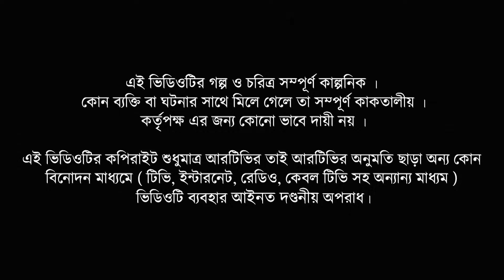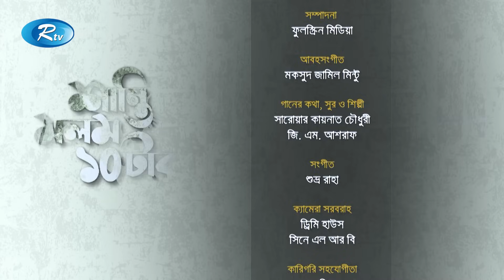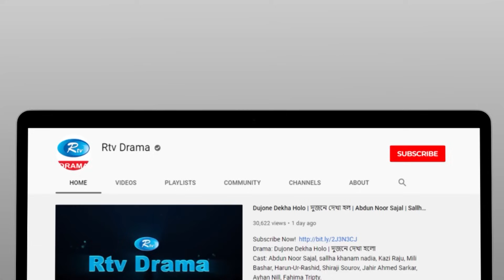Shanti Molom 10 Taka | শান্তি মলম ১০ টাকা | Ep 482 | Salauddin Lavlu | Tanzika Amin | Rtv Natok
Drama: Shanti Molom 10 Taka
Genre: Village Drama Serial
Episode: 482
Script & Direction: Himu Akram

নাটক: শান্তি মলম ১০ টাকা
ধরণ: গ্রাম্য ধারাবাহিক নাটক
এপিসোড: ৪৮২